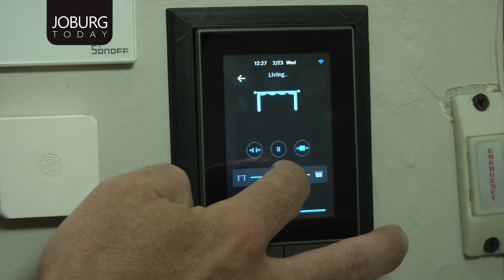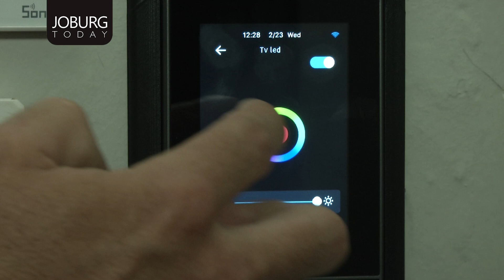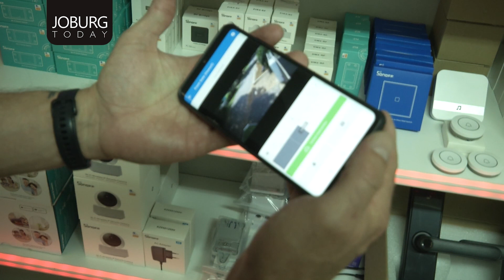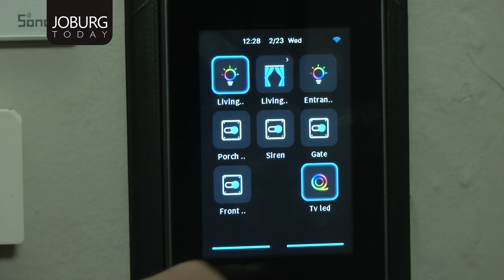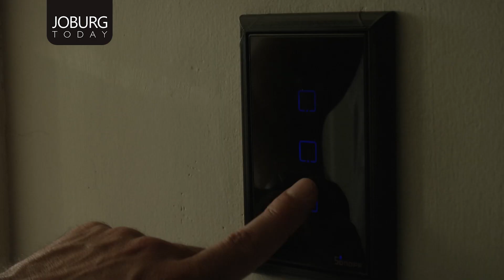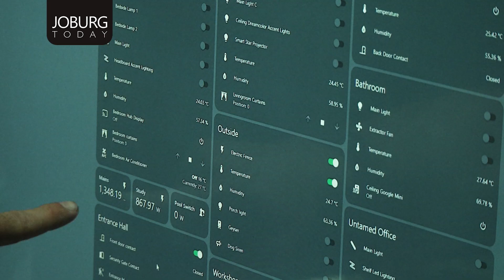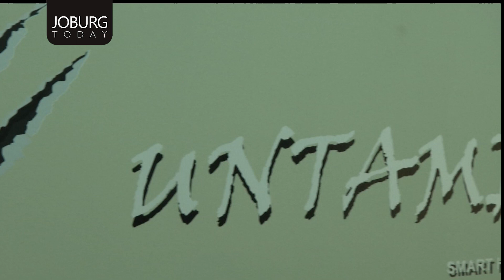LIFESTYLE- HOME AUTOMATION